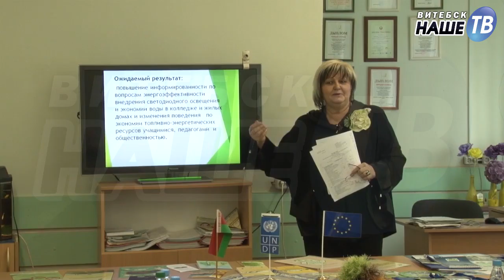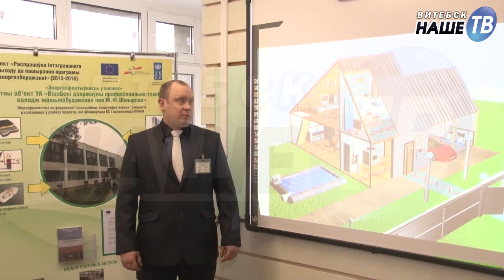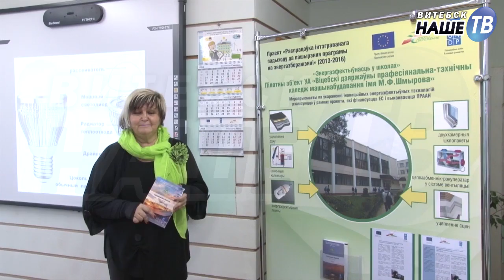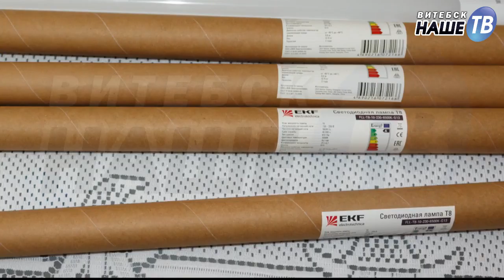Новости партнеров от 21.04.2016г.